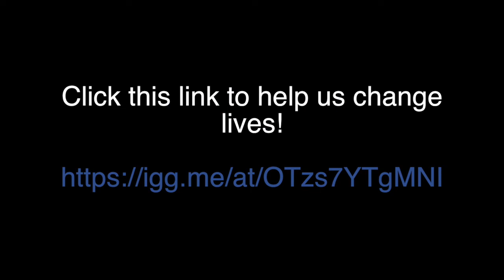The Kulas Family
The Kulas Family received a grant from Laughing At My Nightmare, Inc in June 2016! This grant was given in honor W. David Piner, one of LAMN's long time supporters! Visit this link to help us gift more of these grants in 2016